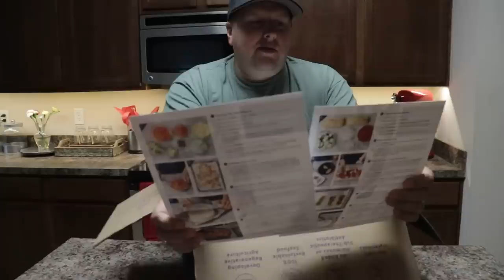Autistic Stimming Behaviors At Family Dinner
Abbie has some very pronounced autistic stimming behaviors at family dinner. Dad cooks a Blue Apron meal, and it's awesome!
First 50 people get $50 off their first two weeks of Blue Apron, here!

-Mailing Address-
Fathering Autism
10416 New Berlin Rd
MPB 227